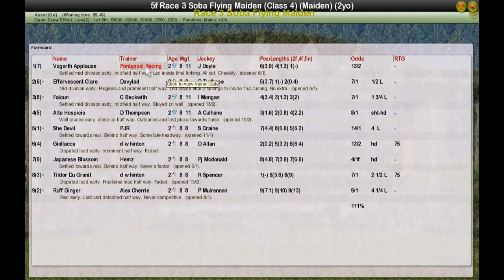Race 3 Soba Flying Maiden